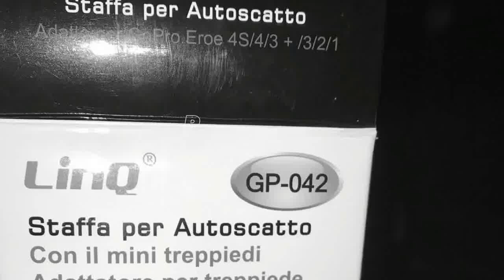Un SELFIE STICK particolarmente interessante.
Dal cinese sotto casa ho trovato questo sefie stick della LINQ molto interessante e versatile. secondo me ne vale la pensa.
lo stesso modello della gopro costa su amazon circa 60 euro. dal cinese l'ho pagato 13.